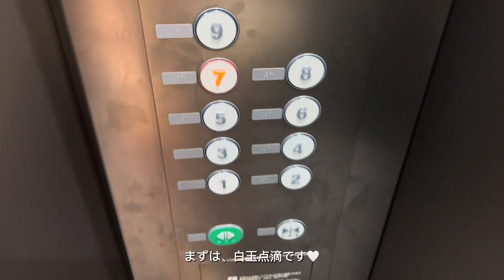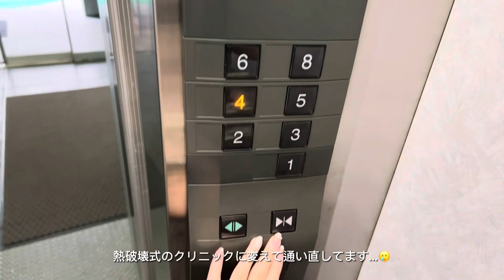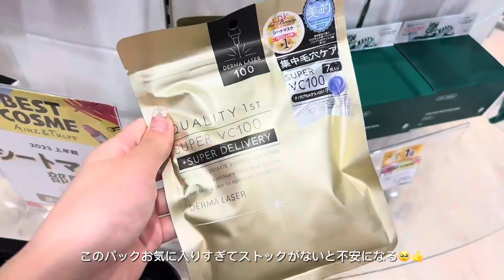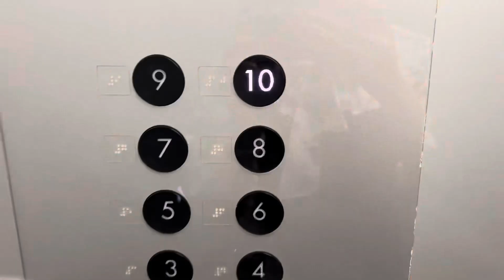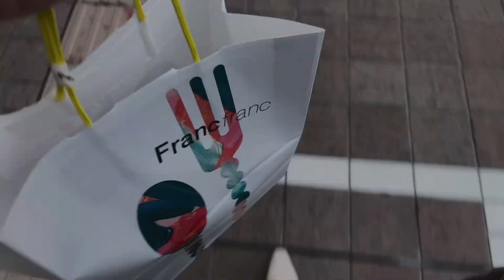【vlog】社会人4年目の美容DAY🛁美容院,白玉点滴,ネイル/LOUANGE TOKYO🧸SNIDELお買い物vlog🎀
今回は美容DAYとお買い物vlogです🩷
美容院、白玉点滴、ホットヨガ、セルフネイルをしました🎀

{次回予告}
お誕生日プレゼント開封vlogを投稿予定です🤍
いいね、コメントいつもありがとうございます😊動画作りの励みになります💐

400人突破でYouTube配信をします💕

｛おすすめvlog動画｝
グアム旅行vlog🇬🇺

｛sns情報｝
❤︎楽天ROOM
新居に欲しいもの、購入品載せてます🏠